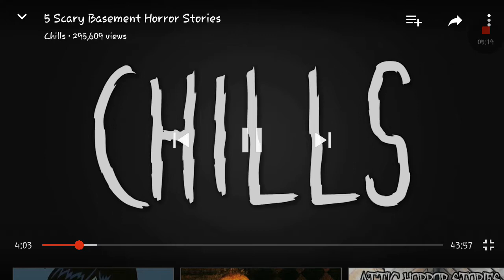Reacting to horror stories!